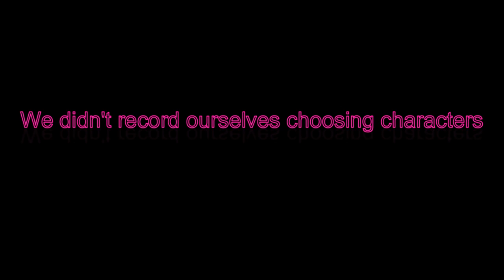Running in circles and other shenanigans in Minecraft Dungeons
Welcome to our brand new series where we, for the first time, play Minecraft Dungeons!